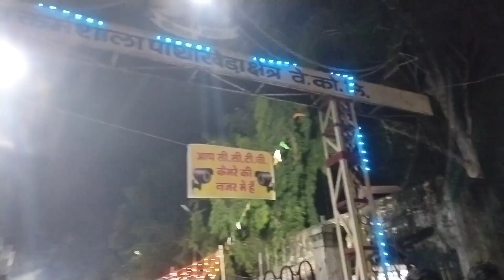विश्वकर्मा जयंती का मेला मे घूमने गए थे बगडोना 😊😎